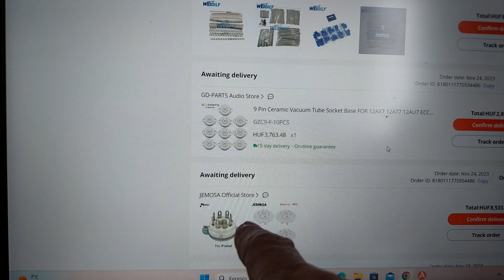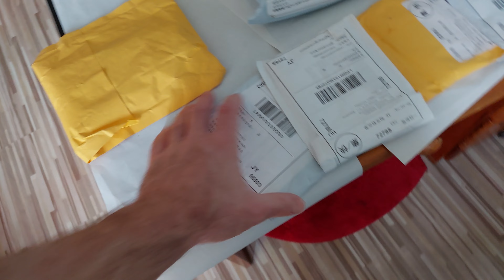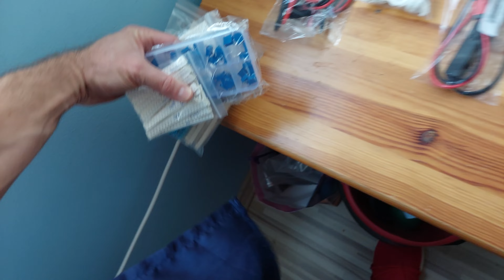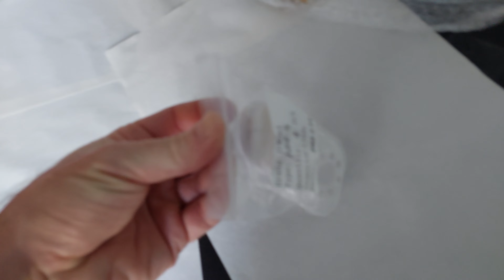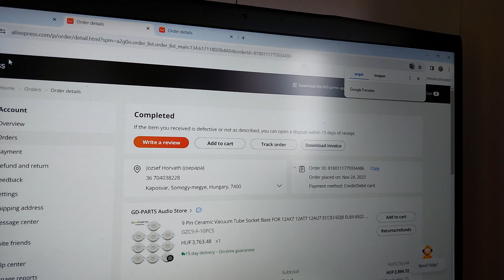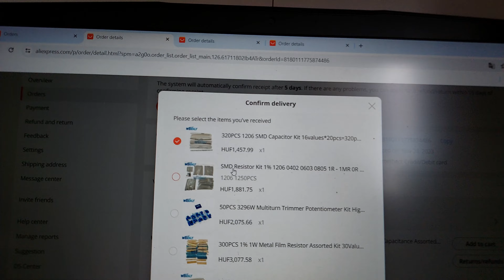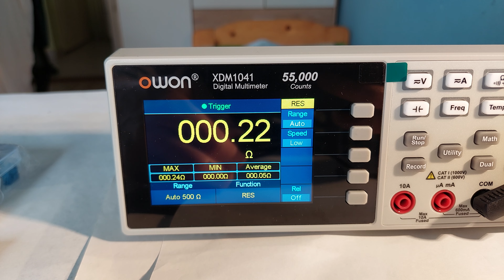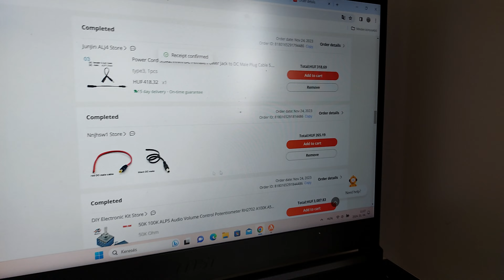Aliexpress kazalnyi cucc egyszerre rendelés UNBOXING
Ez nagyon sokat késett,NE RENDELJ EGYSZERRE!!!